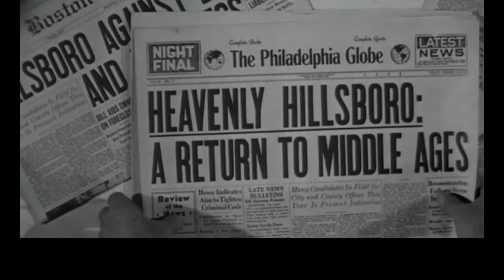Stern College Dramatics Society Inherit The Wind Promo!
Stern College Dramatics Society 2017 performance of Inherit The Wind.

Please use the two minutes of darkness at the end of the video to contemplate which of your friends you want to invite to come with you. Lives might be changed, so choose wisely.

*This promo is the cast members speaking with their characters ideology